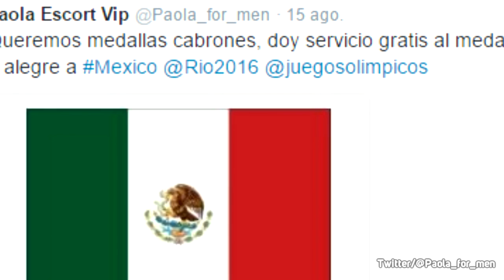Escort mexicana dará servicio gratuito a medallista de Río | Juegos Olímpicos | Telemundo Deportes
Video oficial de Telemundo Deportes. La escort de élite conocida como Paola y tras la victoria de el Misael Rodríguez en los Juegos Olímpicos de Río 2016, la 'dama de compañia' aseguró que cumpliría con su promesa. ¿Aceptará el boxeador?